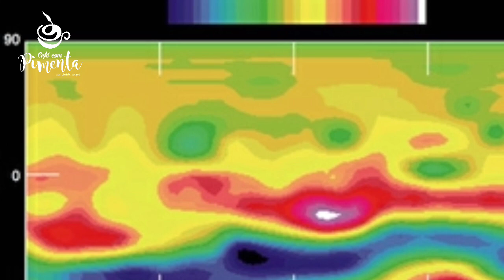Um pouquinho sobre VESTA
O asteróide gigante é quase esférico e, por isso, é quase classificado como um planeta anão. Diferentemente dos asteróides mais conhecidos, o Vesta se separou em crosta, manto e núcleo (uma característica conhecida como diferenciada), muito parecida com a Terra.